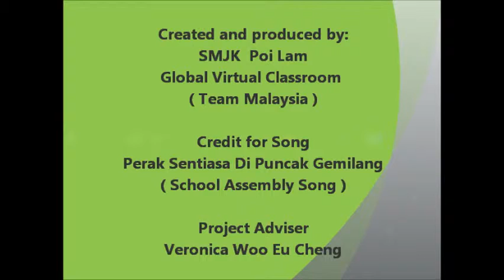Awareness - Teenage Health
School activities to educate students about obesity and raising awareness for a healthy lifestyle